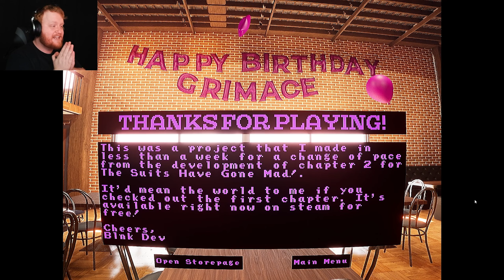DRINKING THE GRIMACE SHAKE FROM MCDONALDS *AGAIN* WAS THE WORST IDEA EVER!! [2 SCARY GRIMACE GAMES]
Welcome back to more Grimace Shake horror games! These 2 Grimace horror games might be the scariest ones yet!
- Video Chapters -
Intro: 0:00
Grimace's Birthday: 0:30
Grimace: 9:58
Outro: 12:43